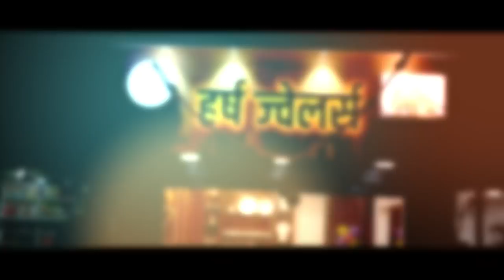कधी गोपीचंद पडळकरांचे शिरच्छेद करतोय याची वाट पाहत होते ।। वज्रधारी न्यूज ।।